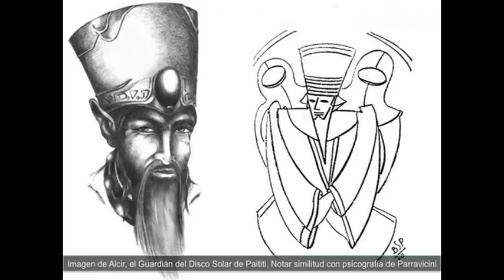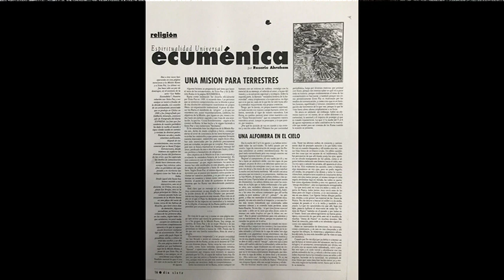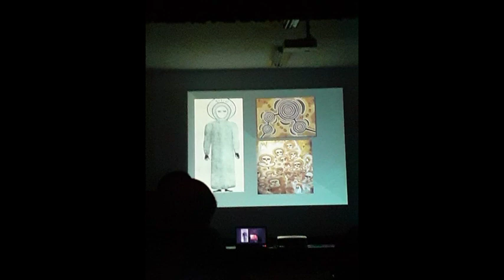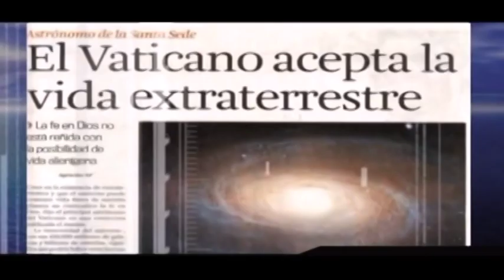Contáctismo Ufológico:Sixto Paz y su mensaje a la humanidad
Conversación con Investigador Internacional:Giorgio Piacenza.